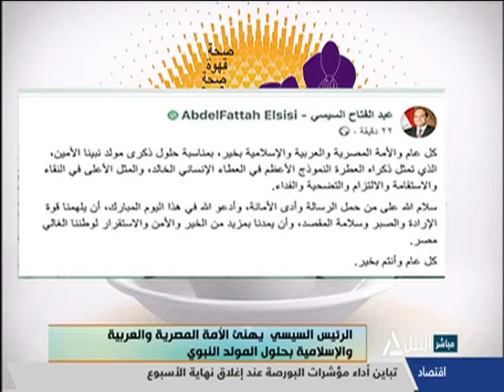هذا الصباح 29-10-2020 | جولة الصباح